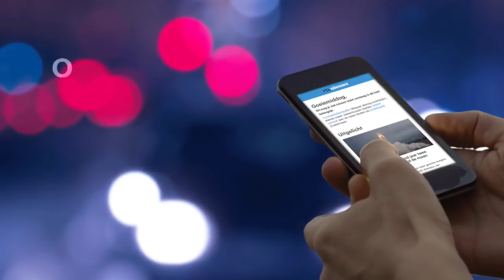Russen na winst op Spanje: 'We worden wereldkampioen' - RTL NIEUWS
Eindelijk geloven de Russische fans erin. Hun elftal is na een zenuwslopende penaltyserie door naar de kwartfinale. Het thuisland verraste vriend en vijand door Spanje, de wereldkampioen van 2010, uit te schakelen. De Russische fans gingen de straat op om de overwinning te vieren.